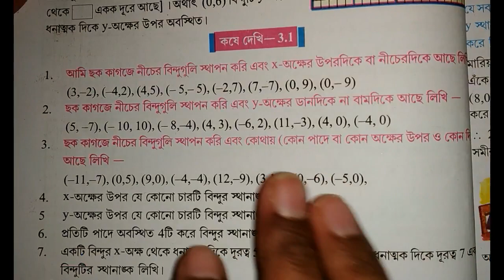Class IX Chapter 3.1 Math | কষে দেখি ৩.১। Part -2 | ৩, ৪, ৫, ৬, ও ৭ এর দাগ।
WB class 9 math chapter 3
WB class 9 math Graph লেখচিত্র
WB class 9 math kose dekhi 3.1 Part- 2